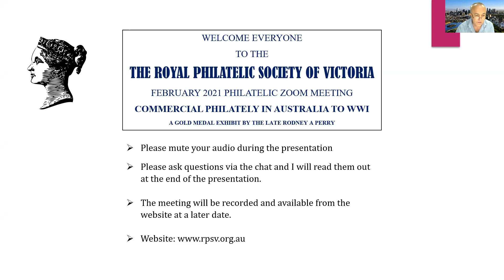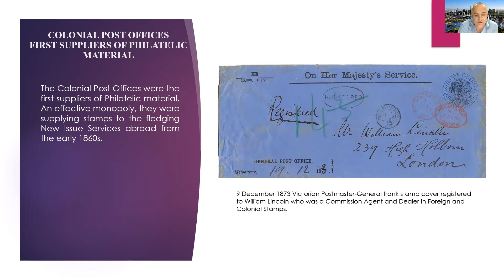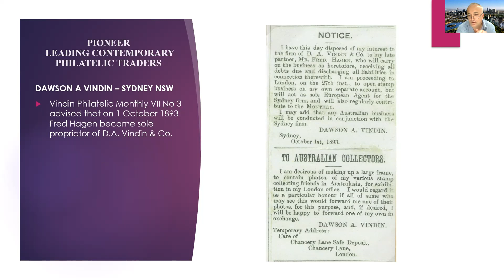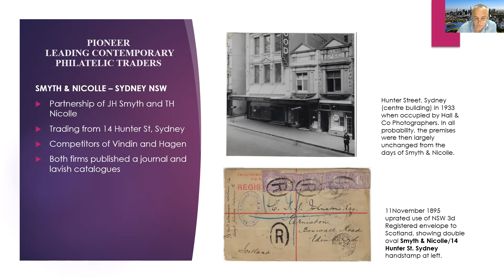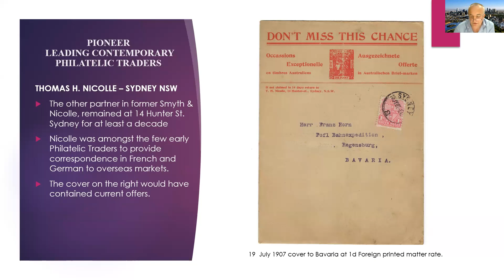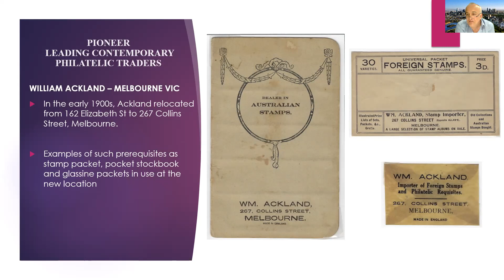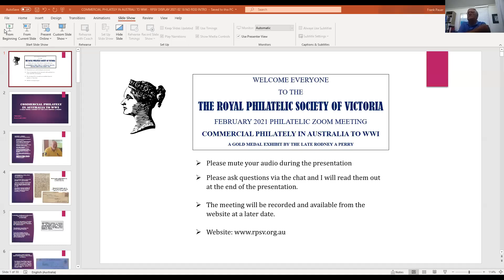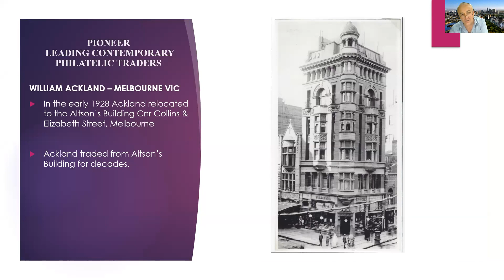RPSV ZOOM MEETING 2021 02 18 Rod Perry Commercial Philatelic Traders